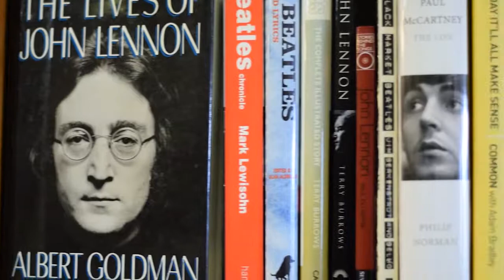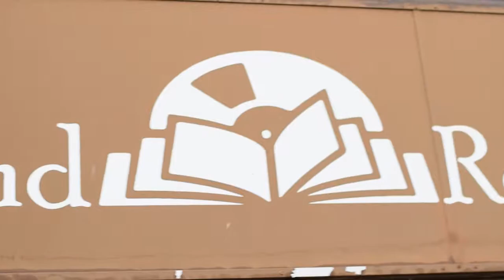Spinformation Ep. 4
Colin Robertson and partner, Christine Schmalz, are new to the Cambridge area, moving to the charming city in early 2018. They heard that Millpond Records & Books was closing down when they decided to take over the family business and keep the tradition alive. They have taken on the community staple since May 2018 and are ramping up to start a couple of renovations in the new year. Let’s get jazzed up for another episode of Spinformation!